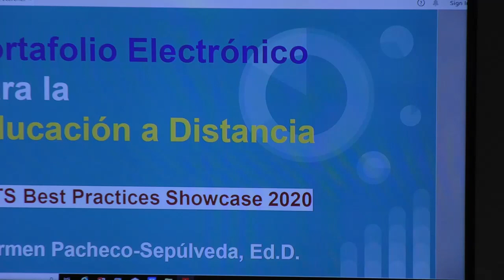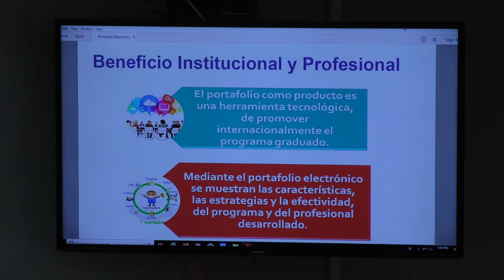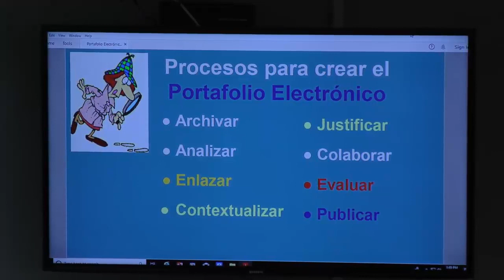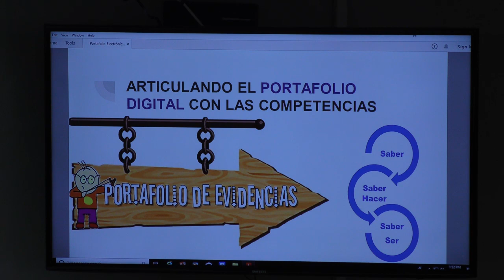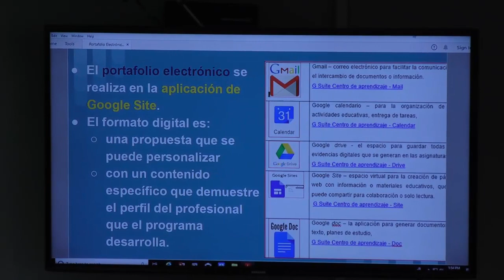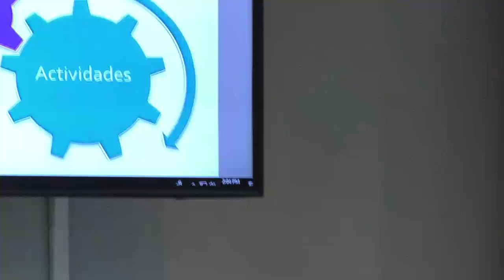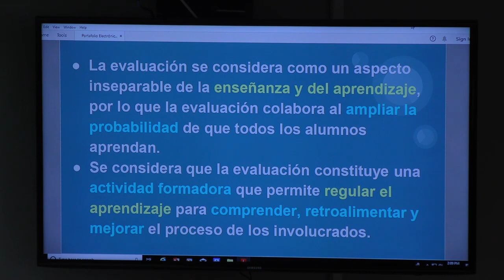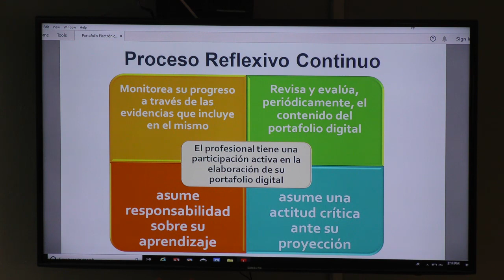Portafolios electónicos para la educación a distancia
Track: Online Learning & Technology Integration
Dr. Carmen Pacheco Sepúlveda
Universidad de Puerto Rico, Rio Piedras